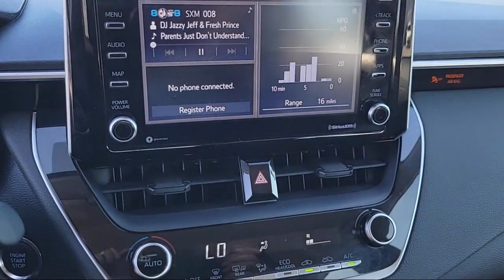2021 Toyota Corolla LE Fairfield, Vacaville, Vallejo, Napa, Benicia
2021 Toyota Corolla LE Stock Number: YT3896 Vin:JTDVPMAE7MJ130618.